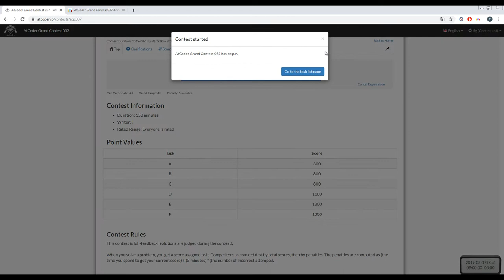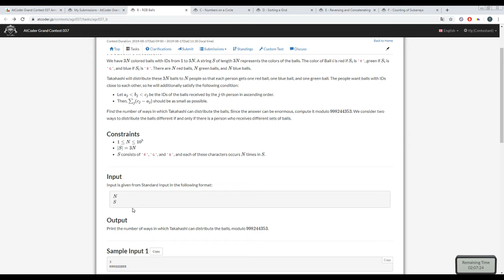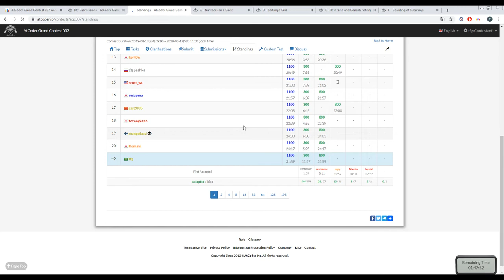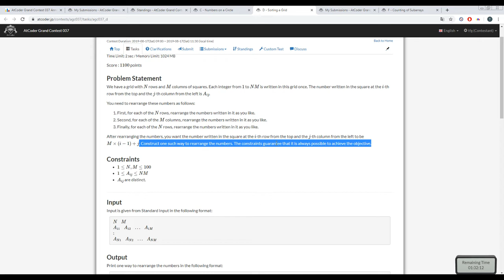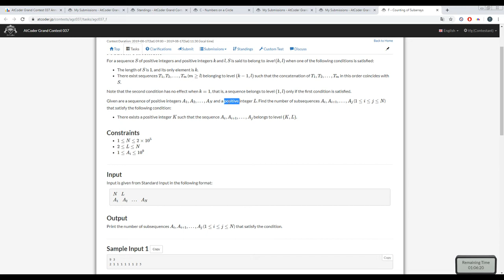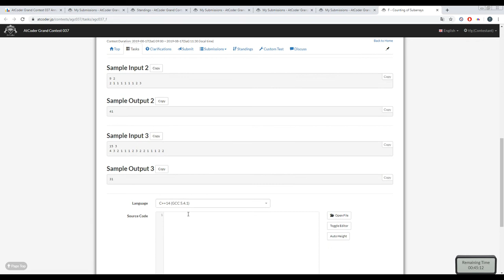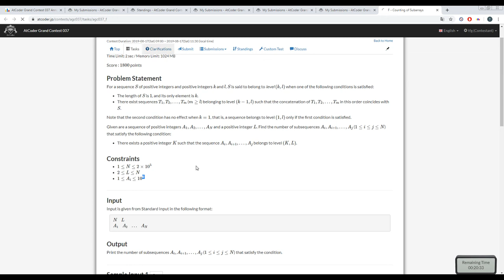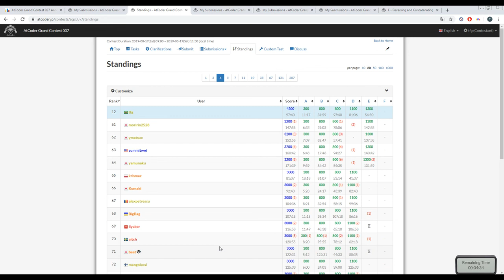Atcoder AGC037 Screencast (english commentary)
I'll try to remove the background noise later, might reupload it